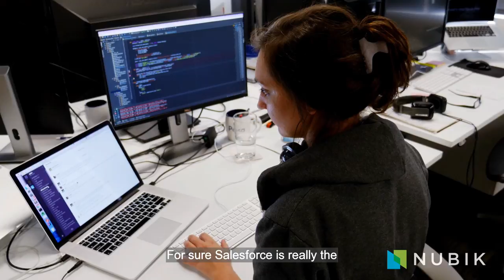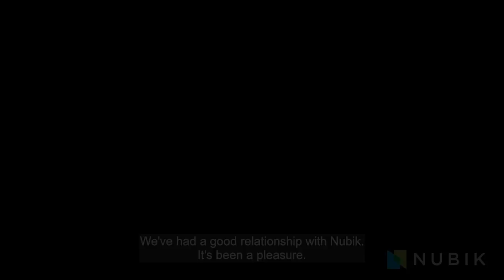Gestion des ventes et des finances avec FinancialForce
Poka a changé la façon dont ils gèrent leurs opérations de vente, avec l'aide de Nubik et Salesforce. En implantant un système de CRM multi-cloud, ils ont eu la flexibilité qu'ils désiraient afin d'augmenter leurs ventes et d'innover à l'échelle internationale. Le choix de faire affaires avec un entreprise locale expérimentée dans la croissance des compagnies technologiques fut la clé du succès de Poka. Pour plus d'nformations, visitez